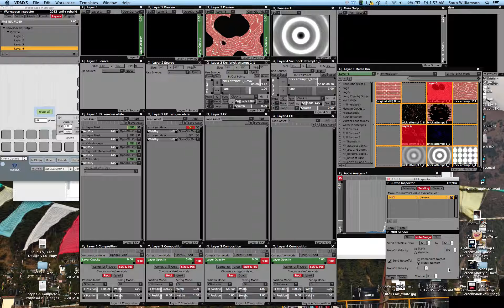cntrl mapping video